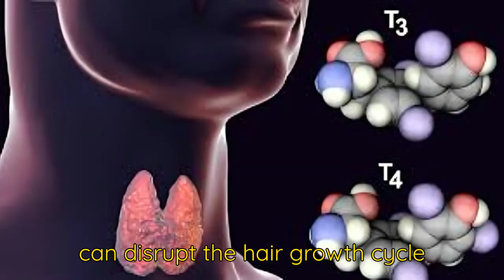4 Hormone Deficiencies That Cause hair Thinning in 2024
Thinning hair can be a real blow to your confidence. While genetics and lifestyle play a role, hormonal imbalances are often a hidden culprit. This video dives deep into the surprising link between hormones and hair health.
What You'll Learn:

The Hormone Connection: We explore 4 key hormones that can significantly impact hair growth: stress hormones, thyroid hormones, gender-specific hormones (testosterone and estrogen), and insulin.
How Hormones Affect Hair: Discover how hormonal imbalances disrupt the hair growth cycle, leading to thinning and loss. We explain how stress diverts resources, thyroid issues throw off hair production, and fluctuating sex hormones can impact hair growth patterns.
Understanding Your Hair Loss: Hair loss is complex, and this video highlights the importance of a proper diagnosis. We emphasize consulting a healthcare professional to identify any underlying hormonal imbalances and create a personalized treatment plan.
Taking Back Control: While this video focuses on hormonal causes, remember there might be other factors at play. We empower you to take charge of your hair health by understanding the potential hormonal connections.
Don't let hair loss hold you back!

This video equips you with valuable knowledge to discuss your hair concerns with a healthcare professional and explore treatment options tailored to your specific needs.

Remember, you're not alone in this. Watch now and take the first step towards healthier, thicker hair .
In this video, you'll learn about:

The connection between stress, thyroid function, gender-specific hormones, and insulin on hair health.
How hormonal imbalances can disrupt the hair growth cycle.
The importance of consulting a healthcare professional for proper diagnosis and personalized treatment.
Gain valuable insights and take control of your hair health!

Summary :
In a nutshell, this video explores how hormonal imbalances can be a hidden cause of hair thinning in both men and women. It highlights four key hormones - stress, thyroid, sex hormones (testosterone & estrogen), and insulin - and explains how their imbalances disrupt the hair growth cycle.

While the video emphasizes the importance of a proper diagnosis by a healthcare professional, it empowers viewers by providing knowledge about the hormonal connection to hair health. This empowers them to take charge and discuss treatment options with a doctor.